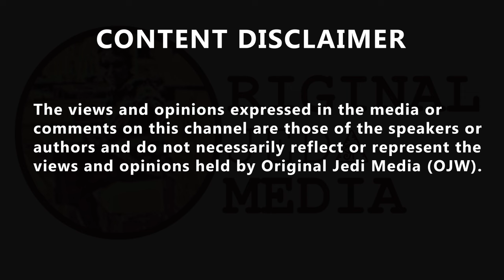Labour MP Jas Athwal profoundly sorry, landlord Gillian shares her thoughts with James O'Brien....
'I am just so sick of landlords not doing the right thing. I don't know how they get away with it.' As Labour MP Jas Athwal says he is 'profoundly sorry' for renting out flats with mould and ant infestations, caller Gillian, also a landlord, shares her thoughts with James O'Brien. Angus Stoneham
@AngusStoneham_ The employer always has responsibility for their employees. For obvious reasons such as this, you can't just blame and move on. Boris Long 💙 @BorisLong4, The bit missing from this hour is that he bought these properties. Did he pay cash, buying blind? Not viewing or getting a survey 1st? bevjc ADRnow 50swomen fullrestitution CEDAW @bjc5473, You could also say financial adviser. If they make wrong choices in investments nothing happens to them. They still get their fee’s it’s the invester that looses out. andrew behan @andrew_behan, Question is. Who was the agent? What have they had to say on this. Plus why block DHSS recipients from applying. LumpyKJ
@KJlump, Landlordism is one of the main reasons for poverty.
A D H @Nyarris, You can delegate responsibility to an agent but you can’t delegate the accountability. If you employ the agent then it’s still on you to make sure they’re doing it properly. Ignorance is no excuse in a court of law. bevjc ADRnow 50swomen fullrestitution CEDAW @bjc5473
An accountant. If they don’t do the account correctly or you end up paying not enough tax then HMRC say it’s your responsibility to make sure the accountant has done the right thing 🤔 what’s the point of paying an accountant if  they bear no responsibility.